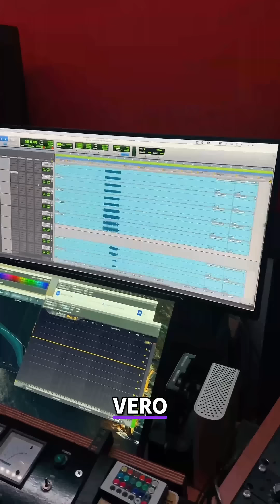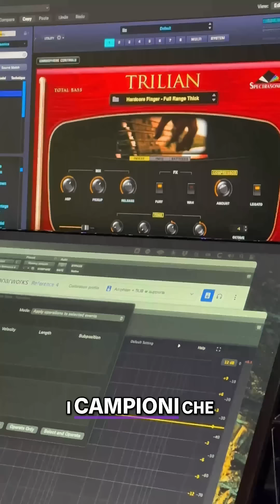Come ho utilizzato l'Intelligenza Artificiale nella mia ultima canzone Matti Like 🎶🤖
ASCOLTA "Matti Like"

Come creare musica con l'intelligenza artificiale?
IN questo video ti racconto come ho creato la linea di basso utilizzando l'intelligenza artificiale in particolare i siti  Suno e Moises!
Nuova serie di video in cui ho deciso di raccontarti come ho realizzato la mia ultima canzone "Matti Like" ;-)